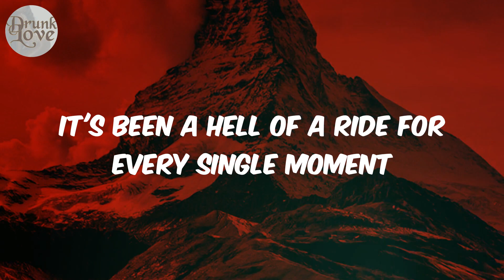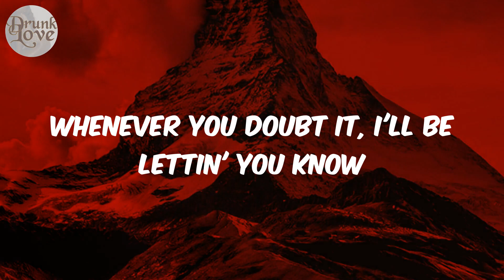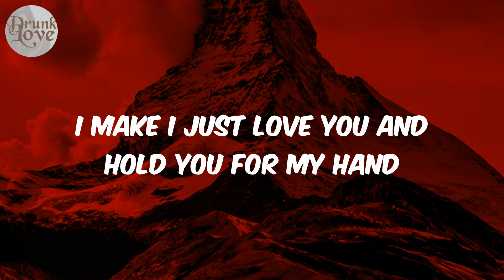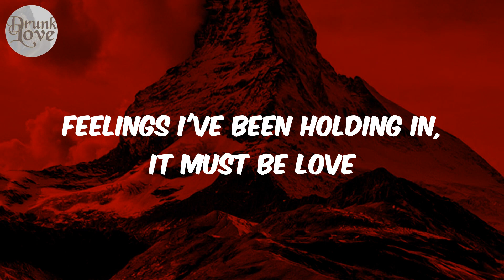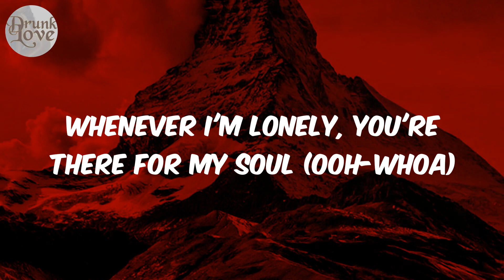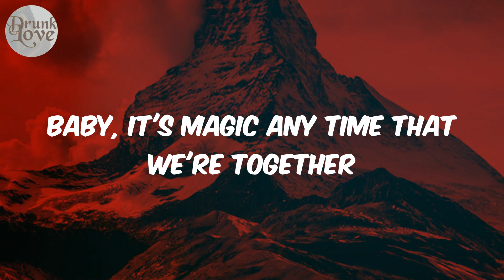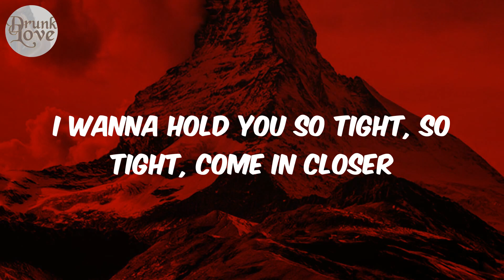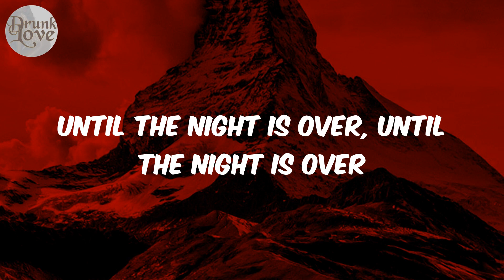For My Hand (feat. Ed Sheeran) - (Lyrics) Burna Boy